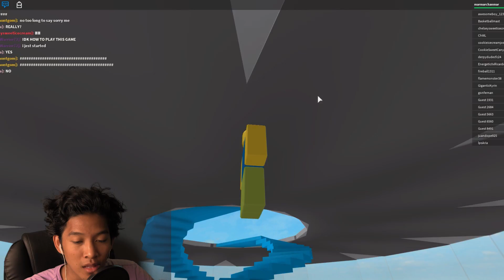Hacking Roblox Natural Disaster Survival!! | Gaming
Omg idk if thats something everyone has done before but it was new to me haah! thank you guys so much for watching and subscribe for a video every single day!